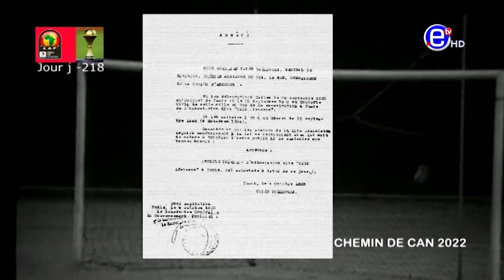FREE FOOT AU CONGO - ÉQUINOXE TV